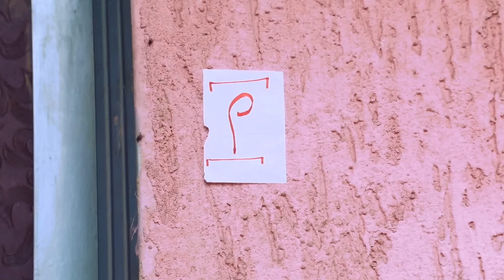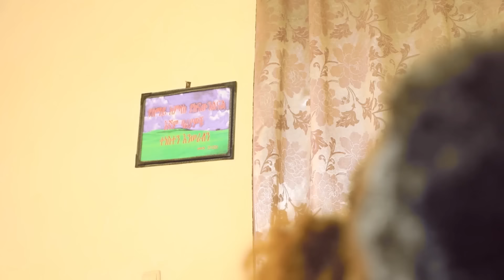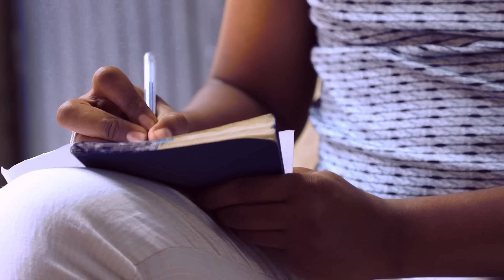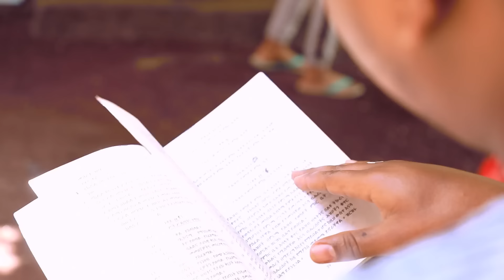መቶ ብር - Ethiopian Movie 100 birr 2020 Full Length Ethiopian Film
100 Birr New Ethiopian Movie 2020 - Meto Birr Full Amharic Movie this week.

መቶ ብር - Ethiopian Amharic Movie 100 birr 2020 Full Length Ethiopian Film

Enjoy This New Ethiopian Comedy Movie by Alemayhu Belayneh, Janwar(Babuji), The 9shi sitcome star Yeabsera Fikadu and others.
Check Out New Ethiopian Comedy and More Ethiopian entertainment videos.